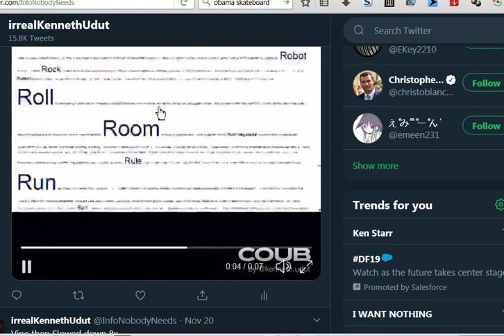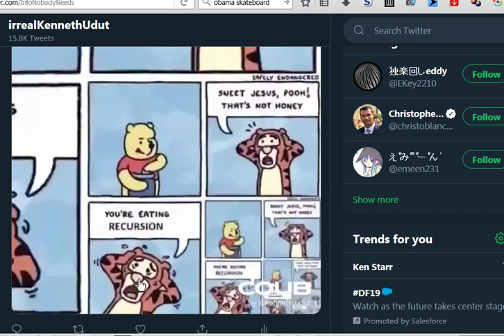Low effort piano phase using my own piano playing looping with the phasing from Facebook vs Twitter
irrealKennethUdut
Nov 20
Low effort piano phase using my own piano playing looping with the phasing coming from the differences between Facebook's looping mechanism and Twitter's looping mechanism.